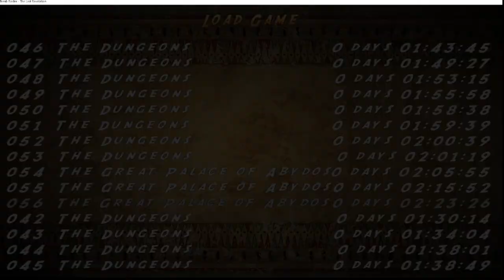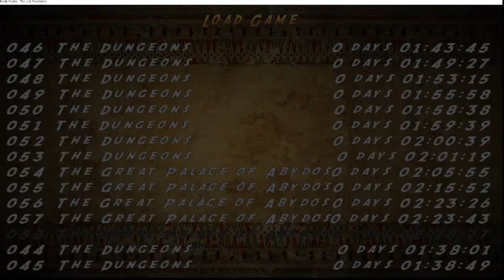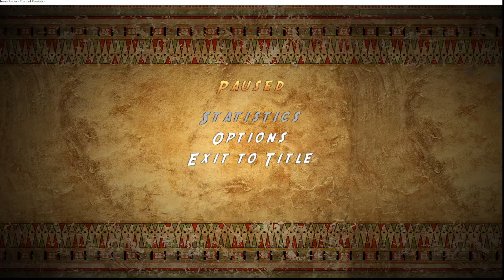BtB2024: Dark Secrets of Abydos by Tolle87 (Part 5)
For the full playlist of my playthrough of the BtB2024 TRLE, Dark Secrets of Abydos by Tolle87